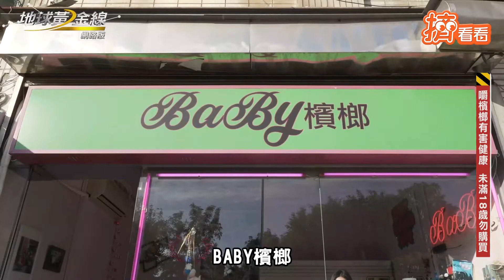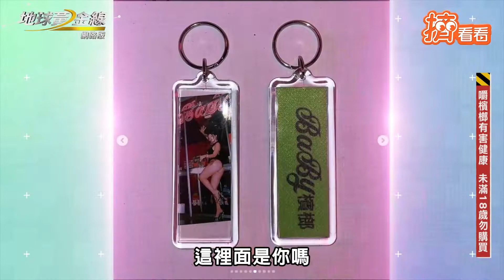被爆「軟趴趴」久沒碰嫩妻 潘若迪揭沈玉琳站不起來祕密｜TVBS新聞｜擠看看